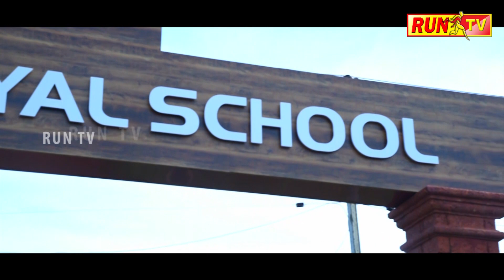ವಿಶ್ವದ ಅತ್ಯಂತ ಪ್ರಕಾಶಮಾನ ಟಾರ್ಚ್ ನಿರ್ಮಿಸಿದ ಯೂಟ್ಯೂಬರ್:NITEBRITE 300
ವಿಶ್ವದ ಅತ್ಯಂತ ಪ್ರಕಾಶಮಾನ ಟಾರ್ಚ್ ನಿರ್ಮಿಸಿದ ಯೂಟ್ಯೂಬರ್